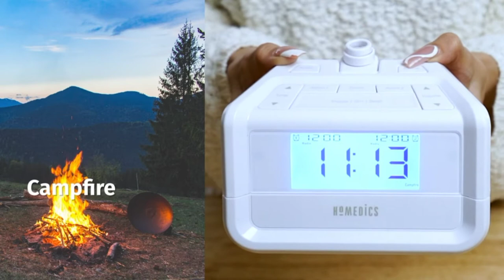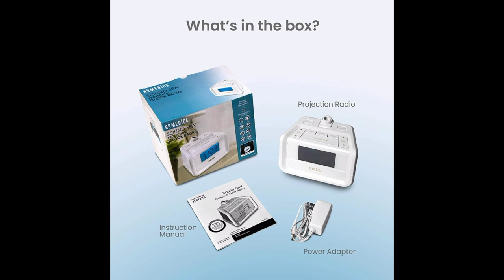Dual Alarm Digital FM Clock Radio | Time Projection , Sleep Timer , Nightlight , Ceiling Clock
HoMedics SoundSpa Dual Alarm Digital FM Clock Radio | Time Projection , 8 Relaxing Nature Sounds , LED Display , Multi-Alarm | Snooze , Sleep Timer , Nightlight , Ceiling Clock

2 IN 1 ALARM CLOCK & WHITE NOISE MACHINE: This clock doubles as a Digital FM Clock Radio as well as a White Noise Sound Machine. Choose to wake up from your favorite radio station, peaceful nature sounds or a beep tone. Set two different alarms for you and your partner!
LED TIME PROJECTION: This Clock Radio projects the time in a soothing blue light. It features a swivel projector that can tilt to your desired level. Don’t want the LED light projector? No problem! You can choose to turn the projector on/off.
8 PEACEFUL NATURE SOUNDS: Choose from 8 digitally recorded relaxing sounds: Ocean, White Noise, Brook, Rainforest, Thunder, Rain, Fan, Campfire. The SoundSpa's sounds are designed to mimic the natural environment to provide the most relaxing sleep experience possible
AUTOMATIC TIME SET & DST ADJUSTMENT: The HoMedics Time Projection Radio automatically adjusts to Daylight Savings Time. It features an advanced automatic time setting technology that automatically displays the correct time and date!
WHAT’S INCLUDED: One HoMedics SoundSpa Digital FM Clock Radio. One wall outlet adapter. One 30-day money back guarantee